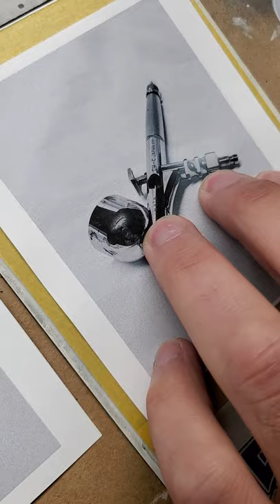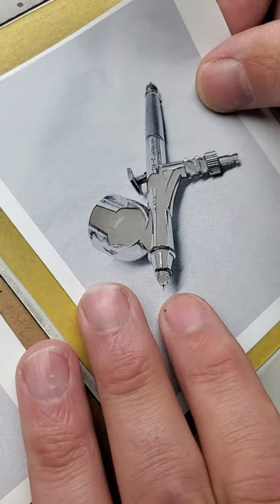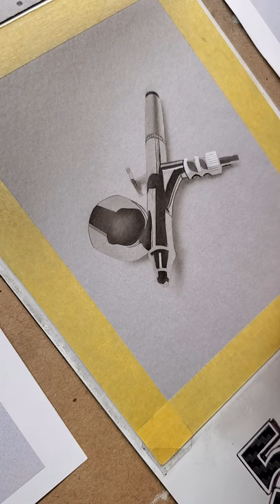13 minutes of Iwata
This is about an hour of painting on the 543 Painting 'Iwata' condensed down to 13 minutes.